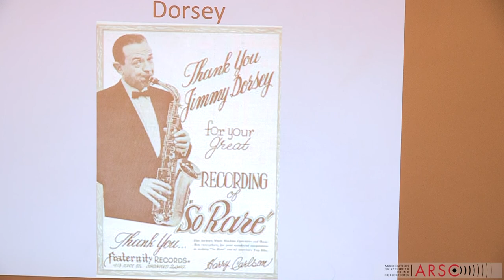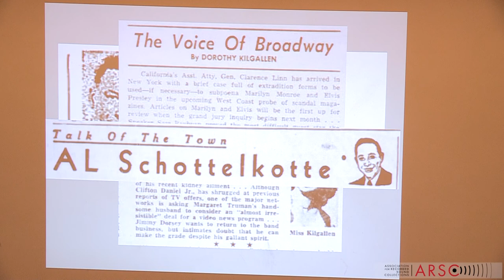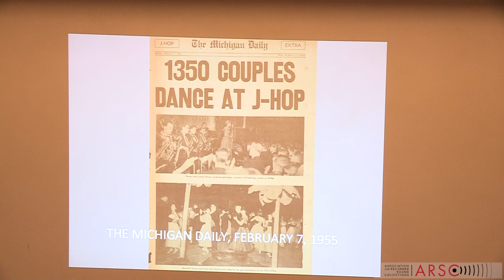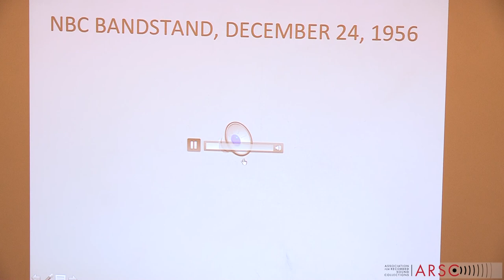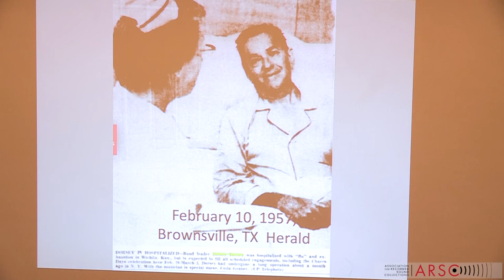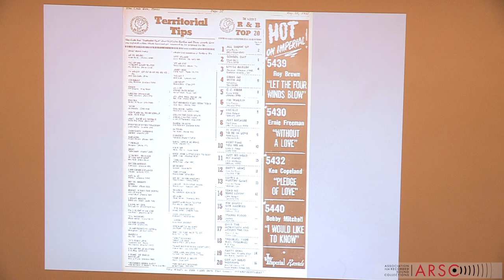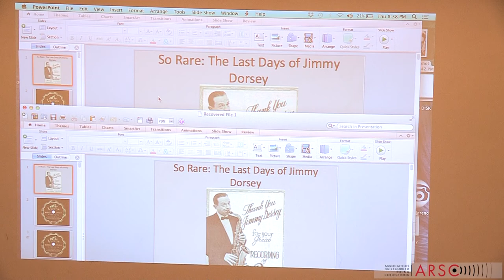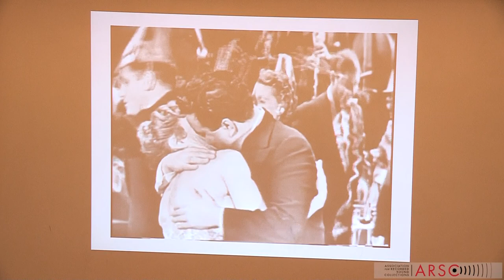"SO RARE": THE LAST DAYS OF JIMMY DORSEY presented by Matthew Barton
The New York Chapter of the Association for Recorded Sound Collections presents its January 2019 program:

"SO RARE": THE LAST DAYS OF JIMMY DORSEY
Presented by Matthew Barton

Recorded Sound Curator at the Library of Congress (and past President of ARSC), Matthew Barton will tell the story of this tune, recorded at Dorsey’s last session on November 11, 1956 (only two weeks before the death of his brother, Tommy). It subsequently became an unlikely hit in the twilight of Jimmy’s life, as he struggled through his last tour. This presentation will look at its chart run in depth and follow its growth from a market-to-market hit in the Midwest to a full fledged national smash, and also present excerpts of radio recordings from the winter of 1957 made by Jimmy following Tommy’s death.

MATTHEW BARTON became the Curator of Recorded Sound at the Library of Congress in 2008.From 1996 to 2003, he was production coordinator of the Alan Lomax Collection CD series. He has written extensively on recorded music and sound, and is a contributor to the 2012 book The Ballad Collectors of North America. His two-year term as President of the Association for Recorded Sound Collections concluded in May 2018.